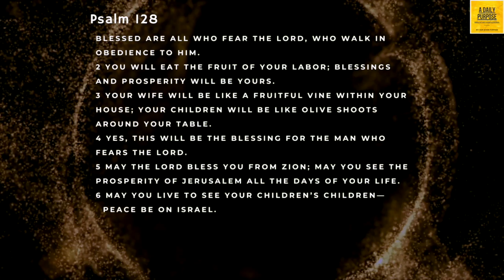Day 161 Reflections of Proverbs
Day 161 Reflections of Proverbs by contributing writer Temi Michael-O